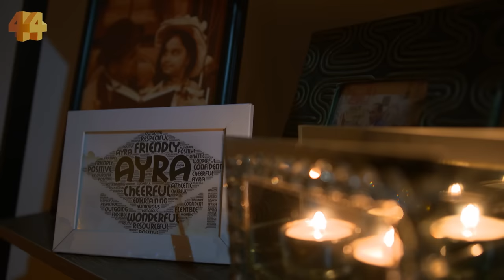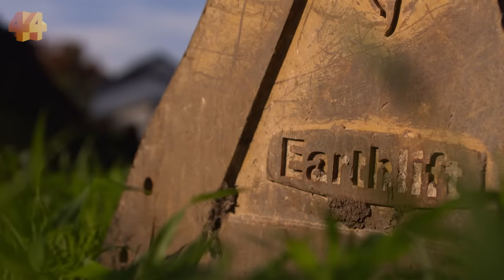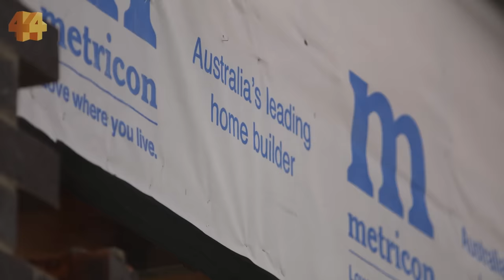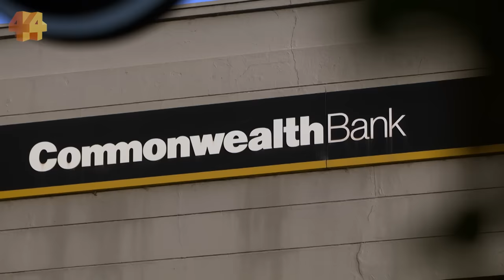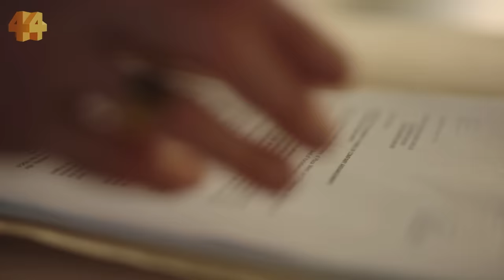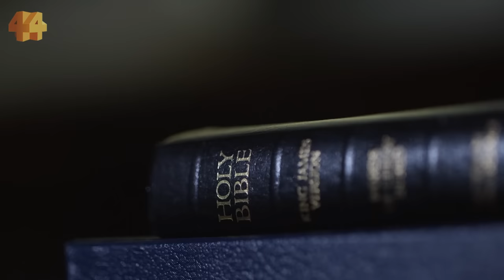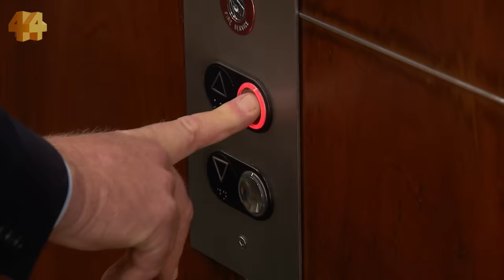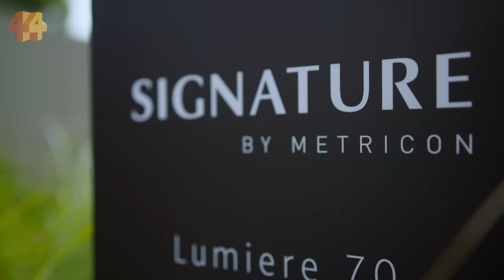Investigating Australia’s home building industry crisis | Four Corners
Australia has a housing supply crisis – with rents through the roof and a lack of homes for a massive wave of migrants — yet building businesses are toppling in numbers not seen for a decade.

Four Corners follows the supply chain pressures that are driving some builders to the brink and asks why the industry's profit margins are so slim.

Alongside building companies undone by tough times, there are also those that flout the law, racking up debt, liquidating and reincarnating leaving countless victims in their wake.

This is a story about a broken industry.